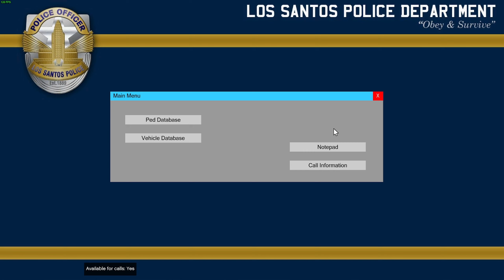SUPRISE! | LSPDFR | Grand Theft Auto 5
Prize Picks | GET YOUR FIRST DEPOSIT MATCHED! UP TO $100!